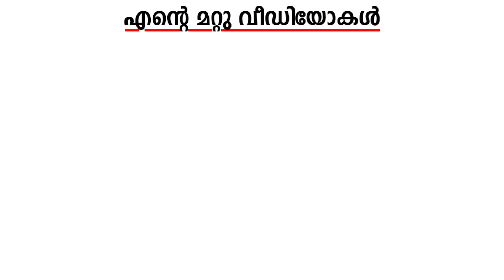മീൻ വിശേഷങ്ങളും ,മാലിദ്വീപിലെ റിസോർട് ടൂറും |Maldives Luxury Resort Day Trip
A look at one of the Luxury resort here at Maldives, it's something that you can prefer or visit if you want to take a tour around the place. Excited to see what the place has to offer?

Royalsky Holidays സുമായി ബന്ധപെടുക :
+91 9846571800